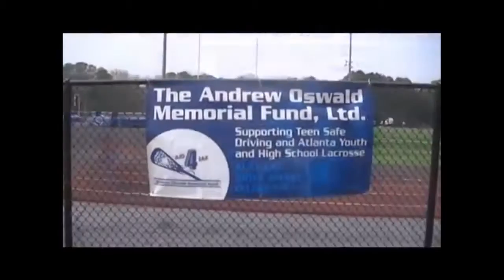AJO4LAX: Woodward Academy vs. Cambridge